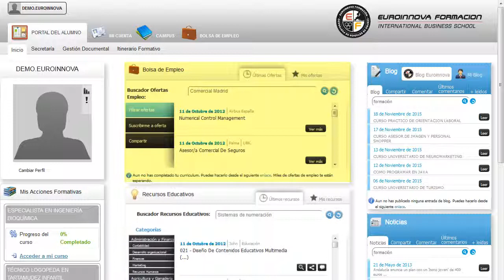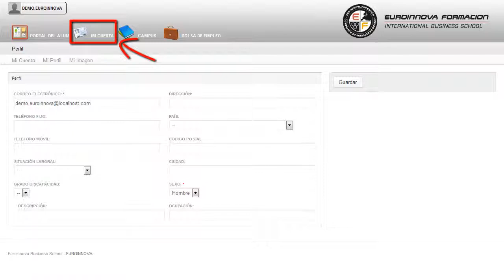Master Direccion Laboratorios Industria Alimentaria - Cursos Online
Máster Europeo en Dirección de Laboratorios de la Industria Alimentaria
 Aprovecha para aprender todo lo relacionado con: su curso, permitiéndole adentrarse en el ámbito de su curso. El siguiente MÁSTER ONLINE le preparar para poder llevar la dirección de un laboratorio de la industria alimentaria, profundizando en aspectos como la gestión directiva del laboratorio, la bioseguridad y salud laboral de los trabajadores en laboratorios de la industria alimentaria, la implantación, gestión y auditoría del sistema de Calidad ISO 9001 + ISO 17025, la seguridad alimentaria, la implantación y gestión de la norma BRC e IFS, y la prevención de riesgos laborales y medioambientales en el laboratorio. ¿Quieres aprender pero no sabes por dónde empezar? Desarrolla tus habilidades aprendiendo sobre: su curso, aumente tus conocimientos y aprende las técnicas más utilizadas con el MÁSTER ONLINE su curso. Máster Europeo en Dirección de Laboratorios de la Industria Alimentaria está dirigido a jefes de laboratorio, responsables de personal en laboratorios de industria alimentaria, técnicos de calidad, medioambiente o prevención de riesgos laborales de la industria alimentaria, técnicos de laboratorio que deseen ascender en su carrera profesional, responsables de productos en industrias alimentarias, o cualquier persona que quiera formarse en la temática del máster. Laboratorios de la Industria Alimentaria. La industria de alimentos está sujeta a normas particularmente estrictas en materia de calidad y seguridad de los productos. Abra nuevas puertas hacia el mundo laboral con la formación en: su curso. Máster Europeo en Dirección de Laboratorios de la Industria Alimentaria cumple los siguientes objetivos: - mostrar el funcionamiento de un laboratorio de análisis clínicos, su distribución y los factores básicos a tener en cuenta. Aprende de forma fácil y sencilla realizando el MÁSTER ONLINE de Máster Europeo en Dirección de Laboratorios de la Industria Alimentaria, está teniendo gran auge debido a conocer el objeto y el ámbito de aplicación de la ley de prevención de riesgos laborales. Este MÁSTER ONLINE contiene una Metodología Online, se imparte mediante plataforma elearning.